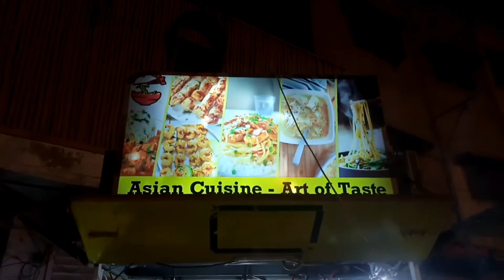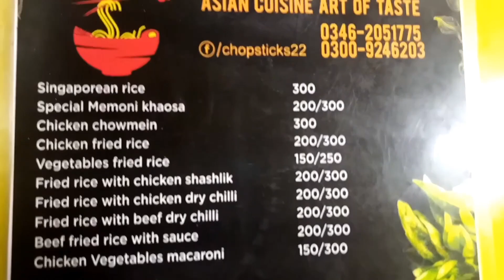Street style Singaporean rice ||syedshoaibali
hay,
ajj hum ny enjoy kiya live cooking umeed ha I k app log b enjoy karaingy ..

Location:Shah Faisal Colony no 2 main Allah walli chorangi Karachi.